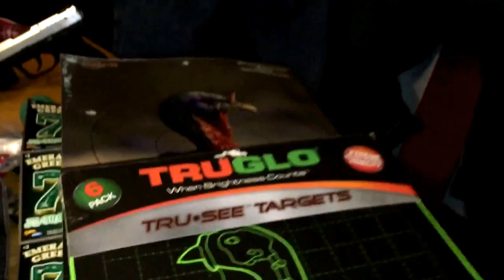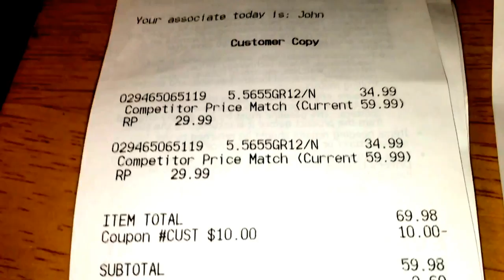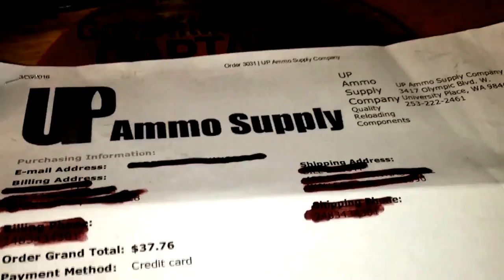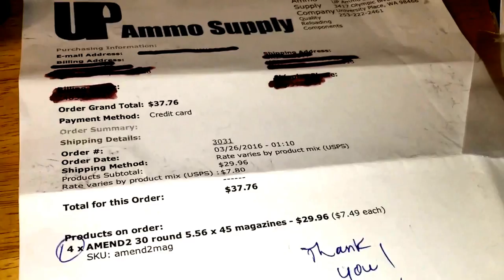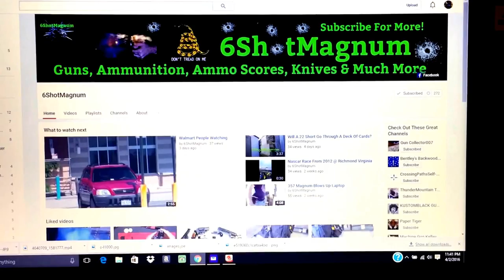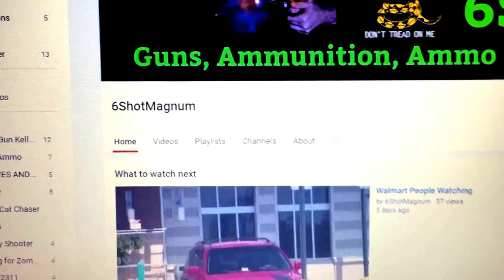Ammo Scores, Magazine Score & a shout out! 04/03/16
Walmart, Field & Stream, Dick's, Rock River Arms, UP ammo supply, and a shout out to 6ShotMagnum check out his youtube give away!